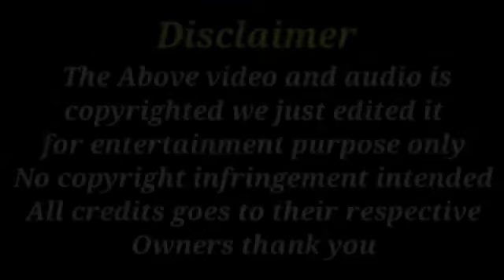जय मां वैष्णो देवी